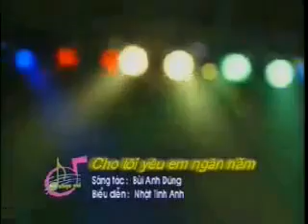Cho Tôi Yêu Em Ngàn Năm - Nhật Tinh Anh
Trong Chương Trình "Nốt Nhạc Vui" năm 2004. Sáng tác: Bùi Anh Dũng, Biểu diễn: Nhật Tinh Anh.